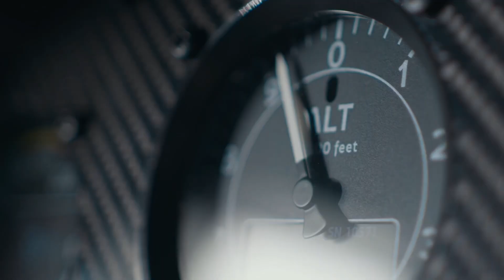Manufaktura Lotnicza - We Manufacture Passion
We are innovative light gyroplanes and helicopters producer
Manufaktura Lotnicza Sp z o o obtained the status of the Approving Entity No 21 in the field of:
VLR Gyrocopters UL-G
and
VLR Helicopters UL-H
We are the biggest ROTAX 915 authorized supplier in Poland
We are Authorized Dealer for the Edge Performance Engines
Usually we are building 10-20 aircrafts yearly.
In 2019 we build completely new molds, resigning from the 10-year old ones.
Each part has been redesigned and structurally tested, new certified resins and carbon fabrics have been used.
1. The new main cabin mold has been redesigned to provide the engine and other components with much better cooling.
2. Air ducts for blowing air into the cabin have been implemented in the structure of the cabin safety cage.
3. Air intakes for water coolers have been significantly enlarged. The fuel, oil and electric systems have been completely redesigned.
4. The rear firewall has been structurally rebuilt and reinforced, on which is placed a completely new frame for the powerful 915 is engine.
5. Landing gear pockets have been structurally rebuilt.
6.The engine housing has been completely changed to adapt it to the ROTAX 915 iS
7. We used new, top-quality interior trim materials and beautiful colorful paints from the McLaren and Lamborghini palettes
8. Shadow Line - All metal parts are black anodized
9. Carbon Look - exposed carbon on the airframe and interior.
10. Two new, powerful engines - ROTAX 915 iS 141 HP and Edge Performance STi 155 HP
11.We are first Gyrocopter company successful installed 3 axis AUTOPILOT to our ARGON 915